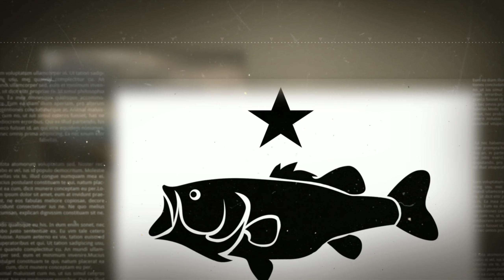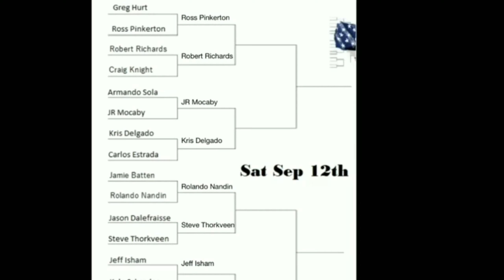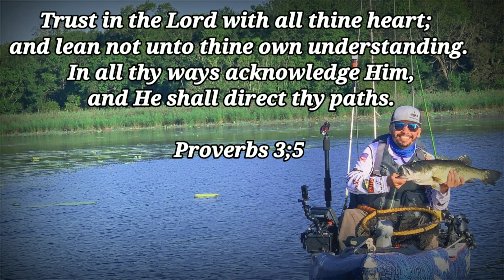Victory At Fairfield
This is a short video of my day out on Fairfield lake competing in the KBBT Texas Region Tournament. It was a great day out on the water. I hope you enjoy the video.